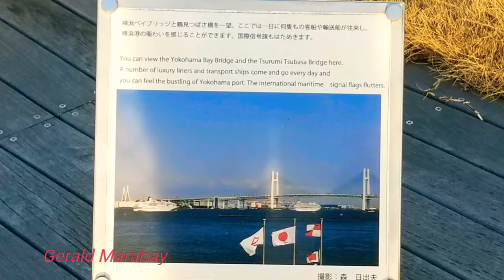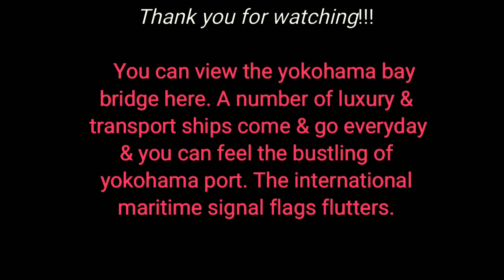Yokohama International Port Cruise Terminal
You can view the yokohama bay bridge here. A number of luxury & transport ships come & go everyday & you can feel the bustling of yokohama port. The international maritime signal flags flutters.